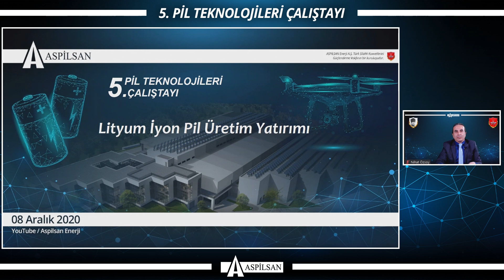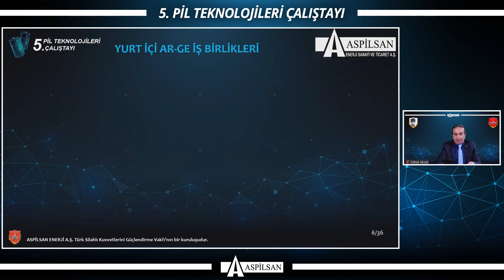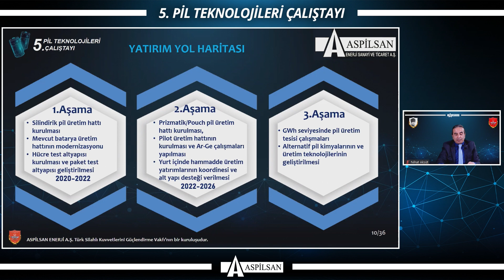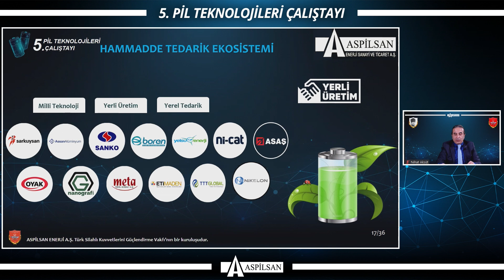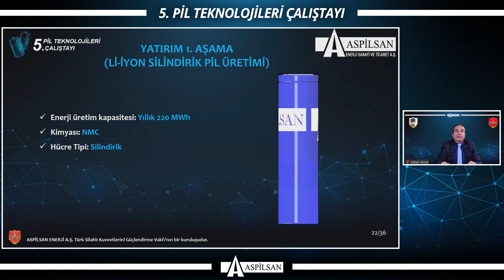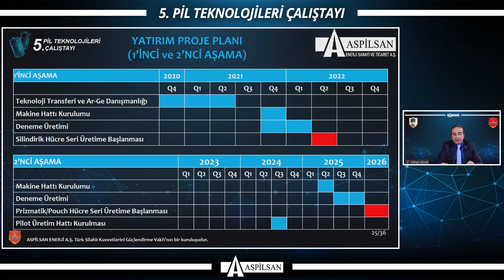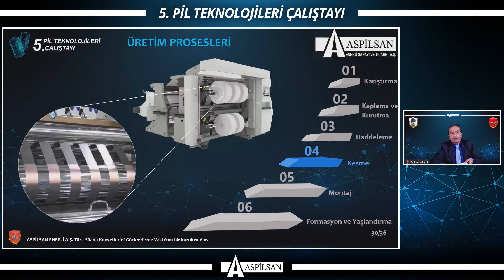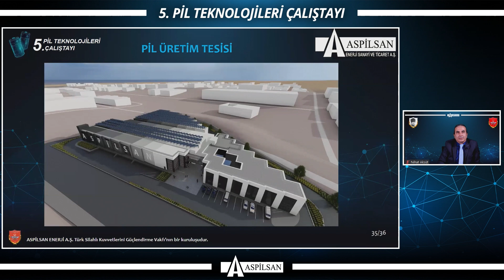Li-İyon Yatırım Sunumu ( Nihat AKSÜT )